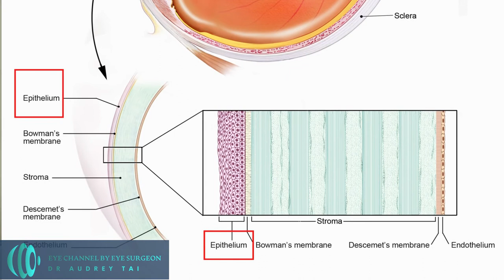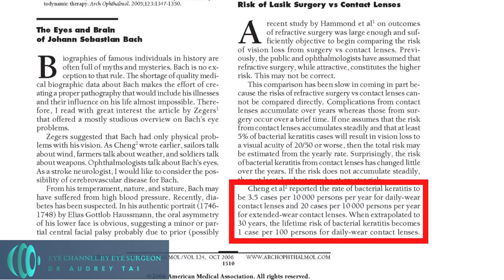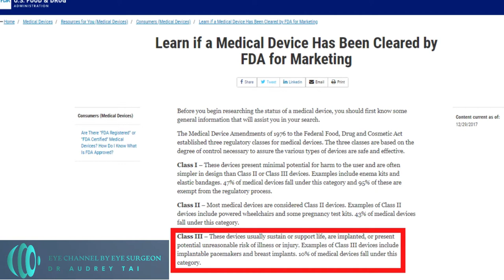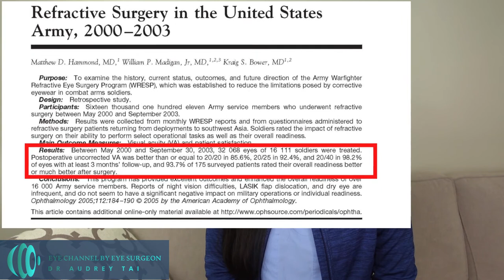Contact Lenses vs LASIK eye surgery – which one is SAFER 🧐 explained by Eye Surgeon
In this video, I will answer a question I often get from my patients: Is it safer to wear contact lenses or have LASIK surgery to correct vision?
We often assume that having eye surgery is riskier than wearing contact lenses every day. Is this true or is this a myth? I will answer that question in today’s video.

✅👉 ••• Amazon Storefront •••

Time Codes
0:00 Intro
1:05 Biggest risk with wearing contact lenses – infection
3:56 Eye infection statistics with contact lenses
5:02 Eye infection with extended wear contact lenses
6:43 LASIK surgery statistics
8:02 Risks with LASIK surgery
9:09 Summary

Which vision correction method did you choose for yourself and why? LASIK surgery, other vision correction surgery, contact lenses, glasses? I’d love to hear your choice in the comments below 👇.

🔔To learn more about eye health, medicine, and the latest technology in eye care, don’t forget to like, comment, and subscribe to help me bring you more videos about eye health and medicine!

Recommended OTC Dry Eye Drops
For Dry Eye Disease after LASIK surgery or wearing contact lenses
1. Refresh Digital
2. Refresh Reliva

This description contains links to help generate revenue for the channel. Thank you for the support!

All of the OTC eye drops mentioned in this video are only to be used as directed by your eye doctor and the manufacturer’s directions.

Illustration credit: National Eye Institute
LASIK animation credit: JnJ Vision
Eye chart image credit: Wikimedia Commons